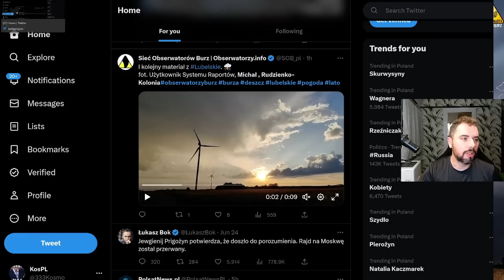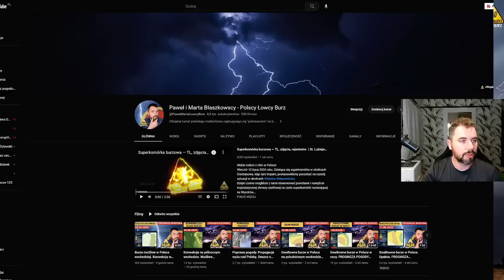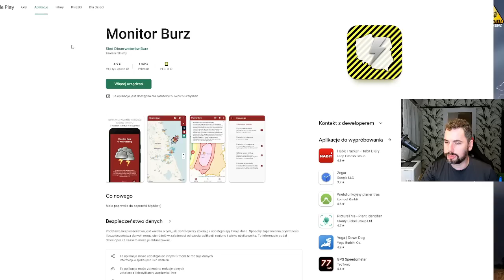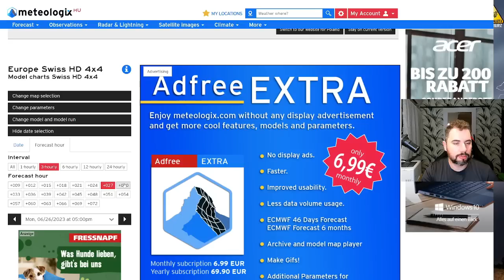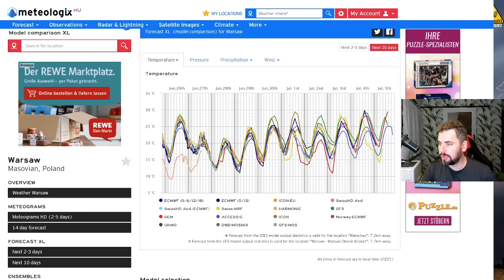Układ burzowy nad Polską. Możliwa niebezpieczna sytuacja pogodowa. Prognoza pogody 26.6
00:00 Wstęp
02:30 Sytuacja aktualna
05:00 Sytuacja baryczna
06:50 Zachmurzenie / opady - Prognoza na noc i kolejny dzień
08:50 Temperatury - Prognoza na noc i kolejny dzień
10:30 Kolejne dni